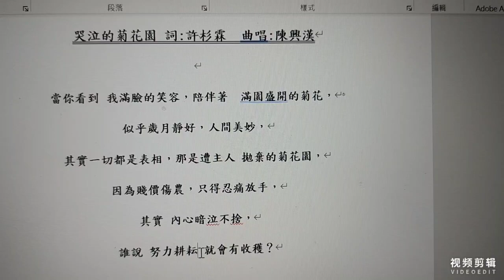哭泣的菊花園